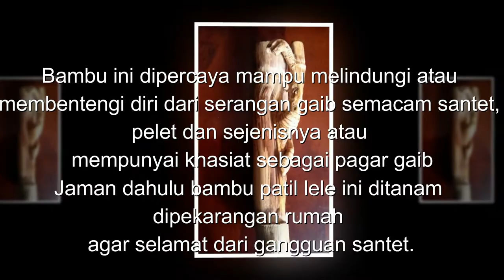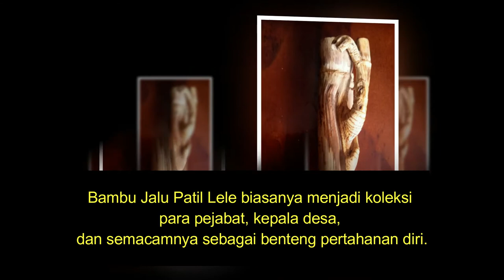Bambu Jalu Patil Lele